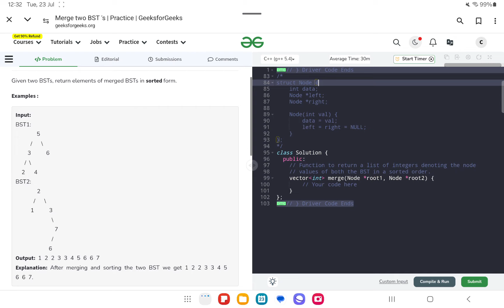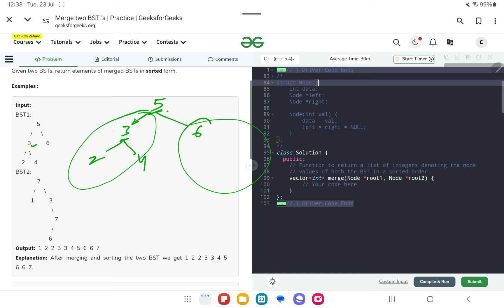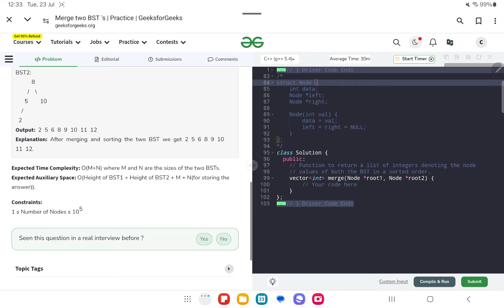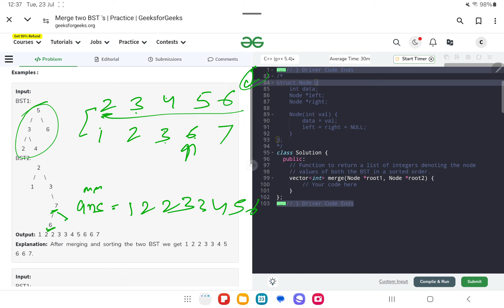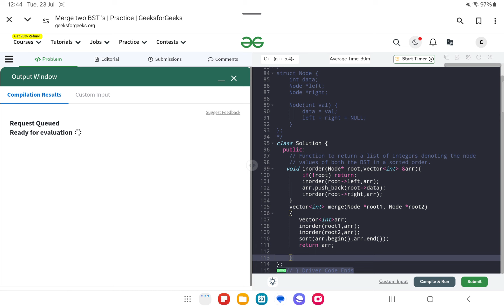Merge two BST 's | merge sort| sorting | gfg potd today | GFG Problem of the Day | C++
Today's problem is really a good problem based on Merge two BST 's | merge sort| sorting  ,stay with the video till the end definitely u will learn something from here and make sure to like , comment and share the video and subscribe the channel

Hey welcome to the Channel  Here is the Potd Poblem solution .

july potd,